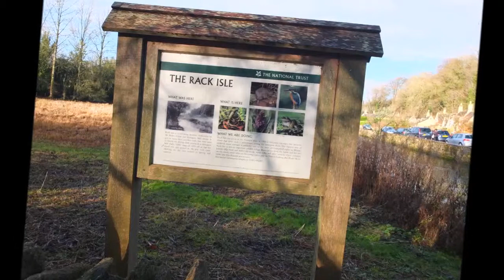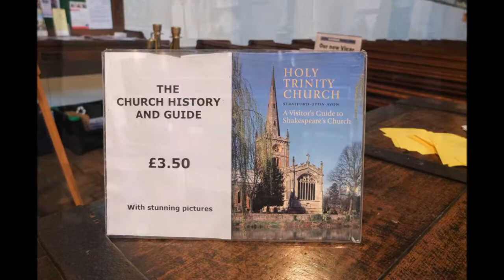Day 16 England Cotswolds , December 22, 2013